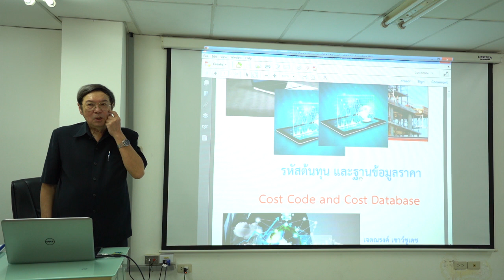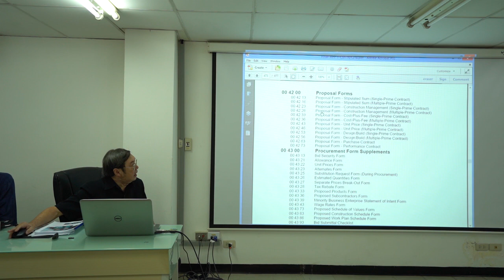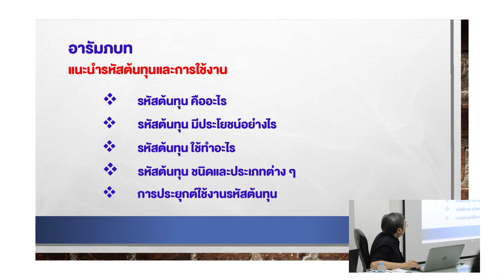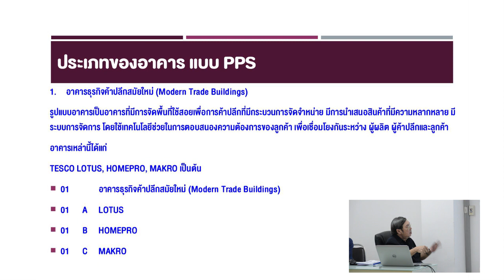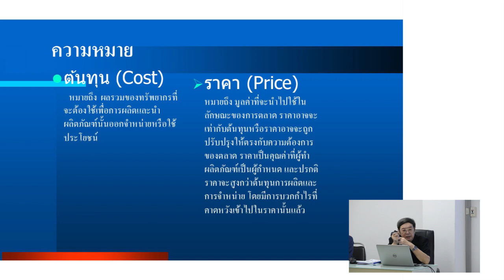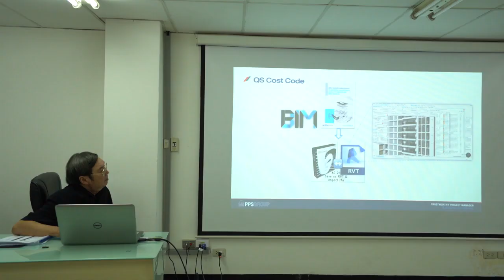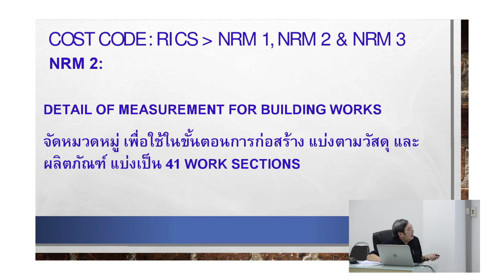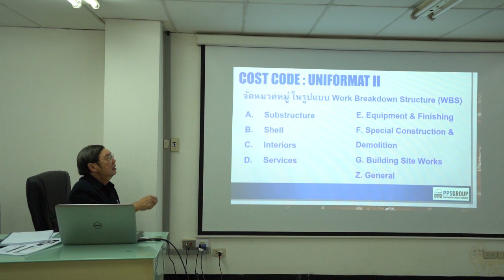EP 1 COST CODE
COST CODE